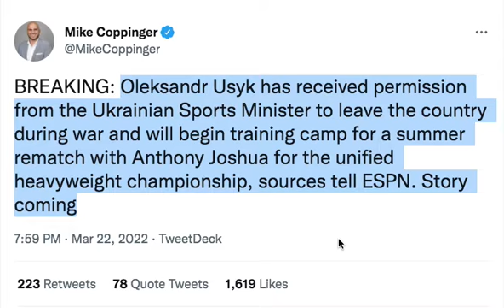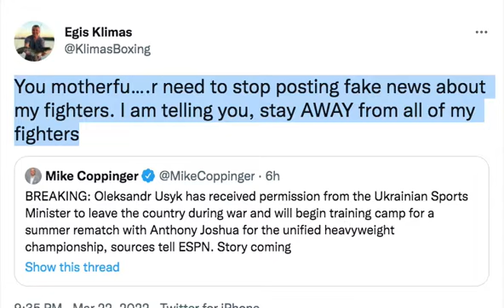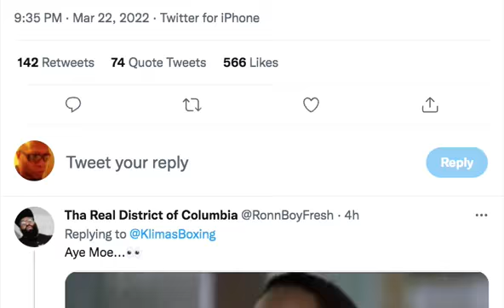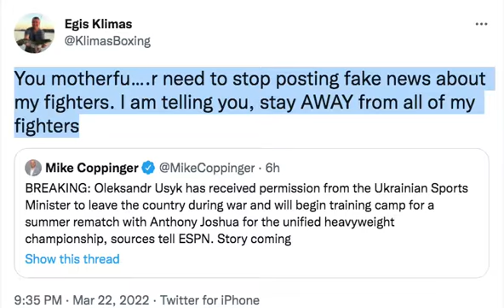Usyk Is Leaving The Ukraine To Start Joshua Camp Or Is He?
boxing Usyk Is Leaving The Ukraine To Start Joshua Camp Or Is He? Ukraine MikeCoppinger EgisKlimas Raphael Dawkins Combat Radio What say you? Live show Boxing Talk with Raphie Monday, Wednesday & Some Friday's 9pm UK time.